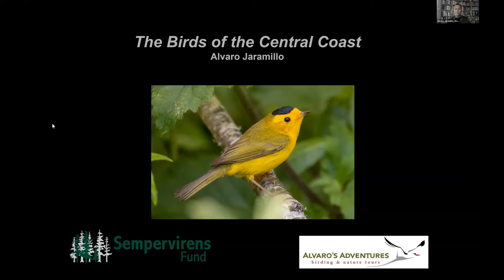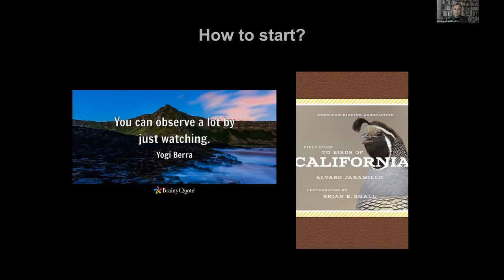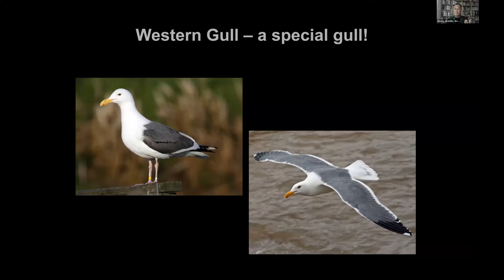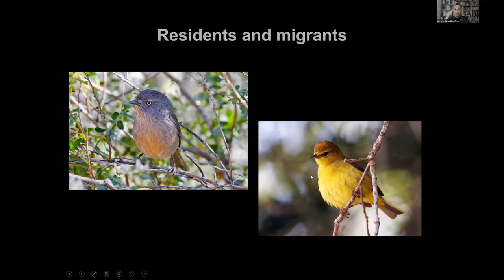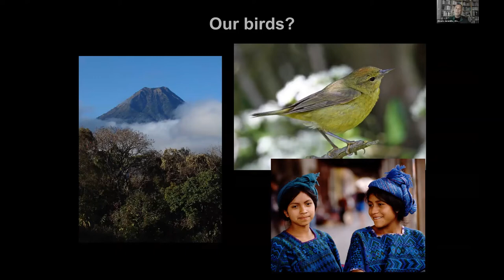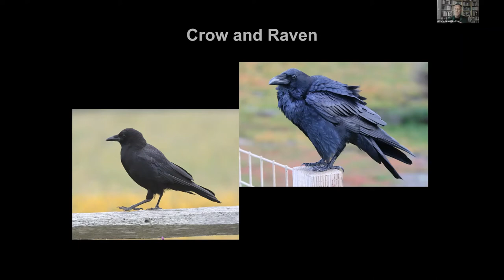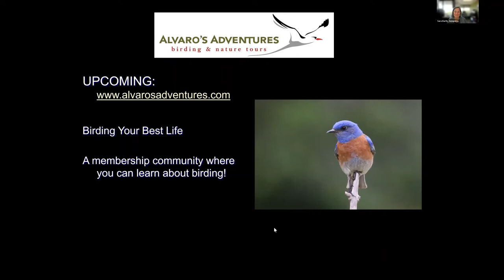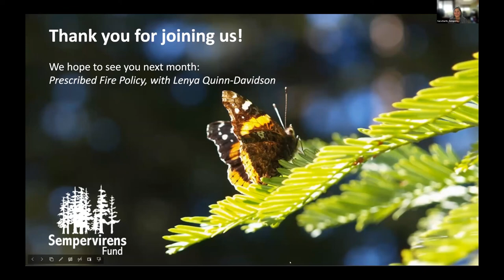Under the Redwoods: Birds of the Central Coast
Enjoy an introduction to the birds of the Central Coast with international, and Half Moon Bay-based, birding guide, Alvaro Jaramillo or Alvaro's Adventures.

00:00 Start
00:24 Land acknowledgement
00:56 Webinar introduction
01:48 Semper Virens update
04:09 Introduction to speaker topic
05:08 Introduction to Alvaro Jaramillo
05:32 Alvaro Jaramillo begins his talk
39:00 Q&A